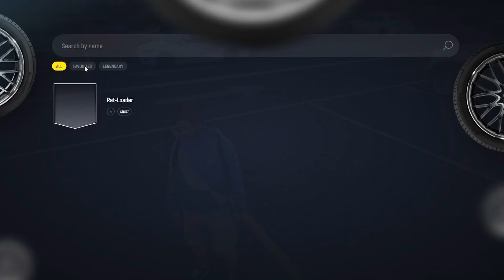ATM ROBBERY FOR MONEY 🤑 | GTA 5 GRAND RP GAMEPLAY #3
⚡ Easy to contact with Carlo ⚡ :-